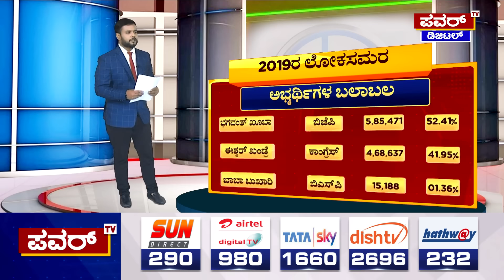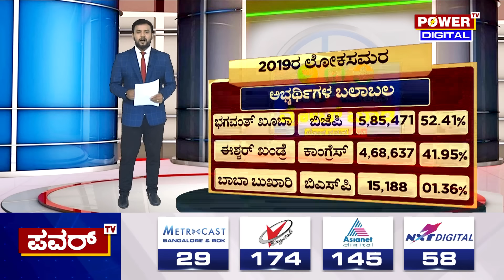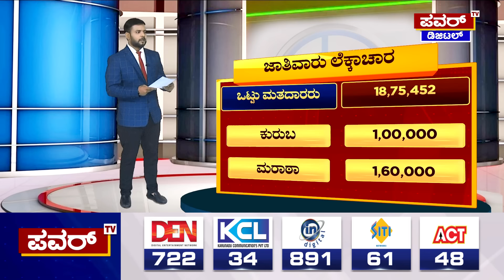Bidar Loksabha Election survey : ಬೀದರ್​​​ ಲೋಕಸಭಾ ಕ್ಷೇತ್ರದ ಯಾರಿಗೆ ಮುನ್ನಡೆ? ಜಯ ಯಾರಿಗೆ? | Power TV News